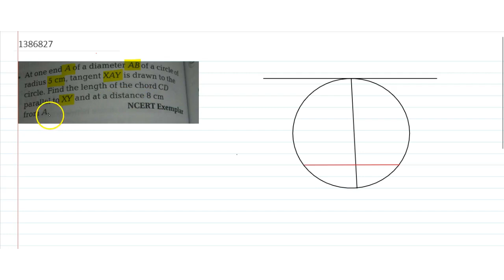At one end A of a diameter AB of a circle of radius 5 cm, tangent `xay` is drawn to the circ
To ask Unlimited Maths doubts download Doubtnut At one end A of a diameter AB of a circle of radius 5 cm, tangent `xay` is drawn to the circle. Find the length of the chord cd paralled to XY and at a distantce 8 cm from A .